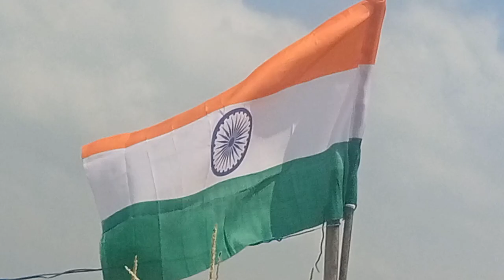Happy independence day 🇮🇳🇮🇳 bachon ne full day injoy kya tiranga kaju 🥚🥚 Biyani recipe tasty 😋👍